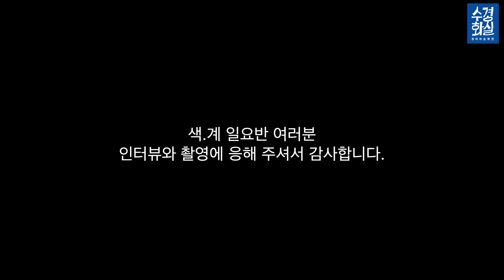색의 세계에 들어가는 사람들 -색.계 일요반 학생들과 함께| 수경화실 방송국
안녕하세요 수경화실 방송국입니다.
수경화실 방송국은 미술교육 전문 채널입니다.